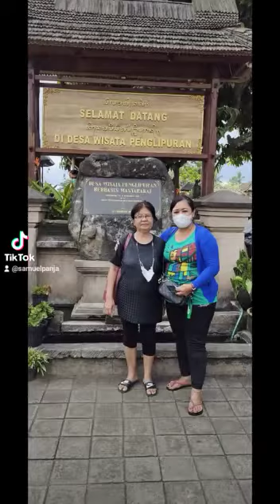Edisi Liburan di Bali, 9 Mei 2022 (Song: Selalu Beryukur, Kamasean)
Video dari samuelcoky